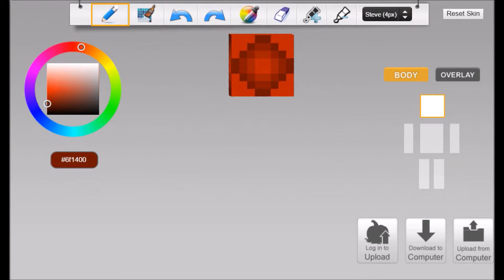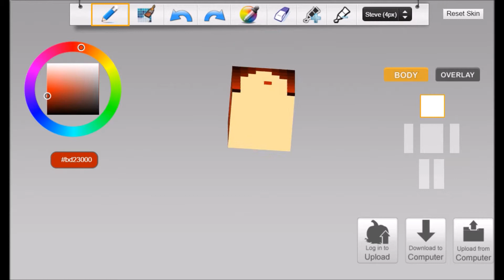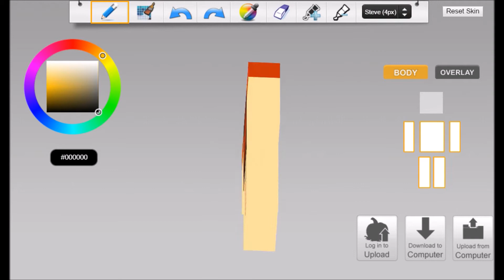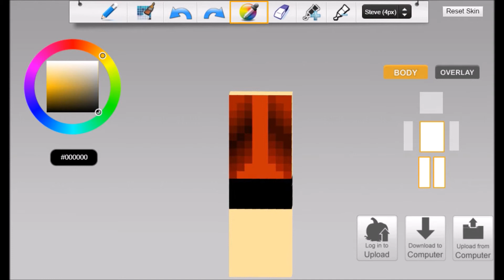Minecraft Skin Making: Random Dyed Hair Girl